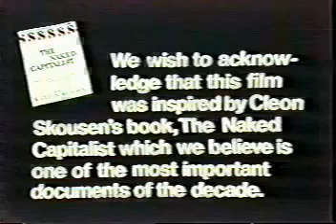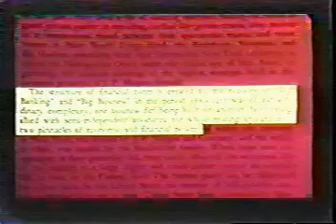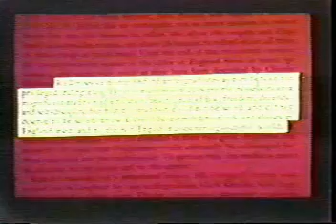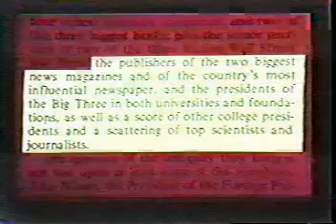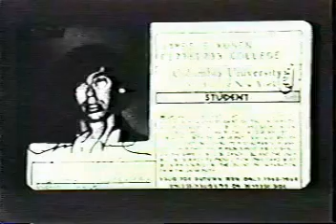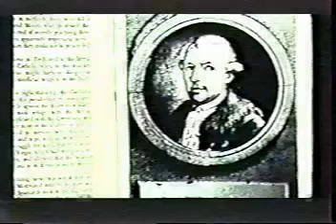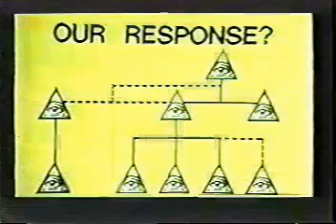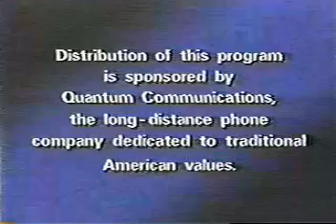The capitalist conspiracy - New World Order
"I am a most unhappy man. I have unwittingly ruined my country. A great industrial nation is controlled by its system of credit. Our system of credit is concentrated. The growth of the nation, therefore, and all our activities are in the hands of a few men. We have come to be one of the worst ruled, one of the most completely controlled and dominated Governments in the civilized world no longer a Government by free opinion, no longer a Government by conviction and the vote of the majority, but a Government by the opinion and duress of a small group of dominant men." -Woodrow Wilson, after signing the Federal Reserve into existence

Kapitalist komplo - G. Edward Griffin
สมรู้ร่วมคิดทุนนิยม - จีเอ็ดเวิร์ดกริฟฟิ
Капиталистический заговор - Г. Эдвард Гриффин
توطئه سرمایه داری - G. ادوارد گریفین
ਸਰਮਾਏਦਾਰ ਸਾਜ਼ਿਸ਼ - G. ਐਡਵਰਡ Griffin
Den kapitalistiske konspirasjon - G. Edward Griffin
Die kapitalistische Verschwörung - G. Edward Griffin
資本主義の陰謀 - G·エドワード·グリフィン
La conspiración capitalista - G. Edward Griffin
पूंजीवादी साजिश - जी एडवर्ड ग्रिफिन
המזימה הקפיטליסטית - ג 'אדוארד גריפין
Η καπιταλιστική συνωμοσία - Γ. Edward Griffin
La conspiration capitaliste - G. Edward Griffin
Kapitalistinen salaliitto - G. Edward Griffin
المؤامرة الرأسمالي - G. إدوارد جريفين